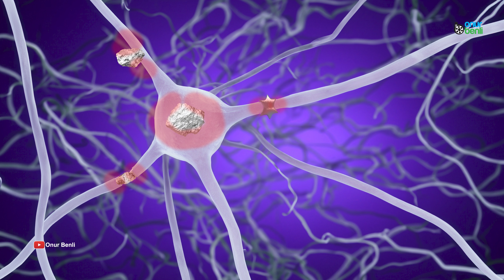Perdelerimizdeki Ağır metal sağlığımızı tehdit ediyor mu?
Hemen hemen hergün dokunduğumuz, kullandığımız pencerelerimizin süsü perdelerimiz. Acaba bu kadar masumlar mı? Her perdede yok ama yeni perdelerin çoğunun içlerinde sağlığımızı tehdit eden bir unsur bulunuyor. Videoyu izleyelim ve görelim.